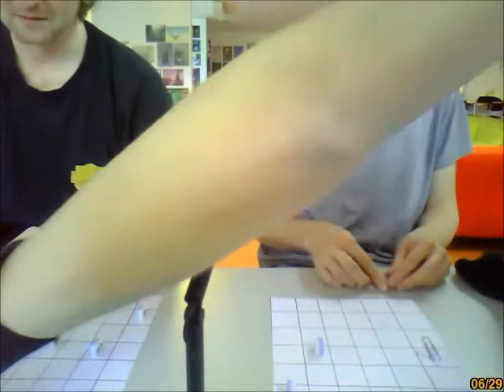Adp 1.4 derde prototype.wmv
Een herkansing opdracht voor ADP 1.4. Jammer is dat er maar een klein gedeelte van de geluid is opgenomen en de rest van de film geruisloos is.